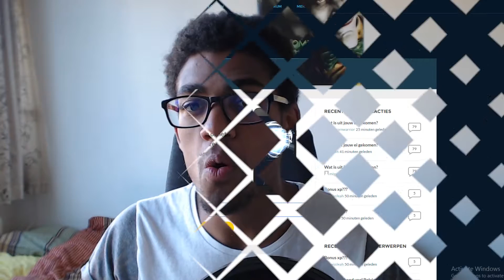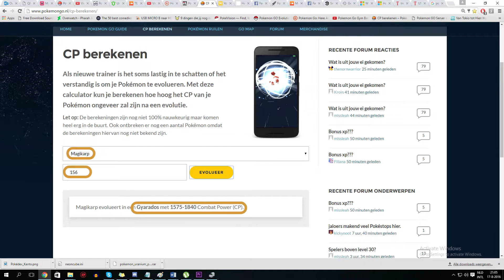Pokemon GO Tips NL | 5 Tools die iedere PokéMaster moet hebben of weten!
Ik bespreek 5 tools die iedere PokéMaster moet hebben of weten om de allerbeste Pokémon Trainer te worden!
Tip 2: Koop een powerbank!
Tip 3: Zo bereken je de Combat Power van een evolutie
Tip 4: Hoe kom je achter de IV van een Pokémon?
Tip 5: Kan je meer PokéStops voor jouw buurt fixen? Ja!

Pokémon GO: wat is IV?

Vond je de video leuk, of nuttig? Ook post ik geinige gameplay videos, en soms ook guides en andere nerdy stuff!

//Reviews: Nederlandse videorecensies van de nieuwste games!//
//Bro-operating: Geinige gameplay video's met vrienden!//
//Free to Play Friday: vind uit welke gratis games je tijd waard zijn!//
//Indie Galore!: Indie games die je gespeeld moet hebben staan in de spotlight!//
*Facebook, like for funny pics and to never miss an update
* I make playlists for all kinds of things (Your 9-5 shift, chillax, sexy timezz, music that's nice to sleep to, everything!)